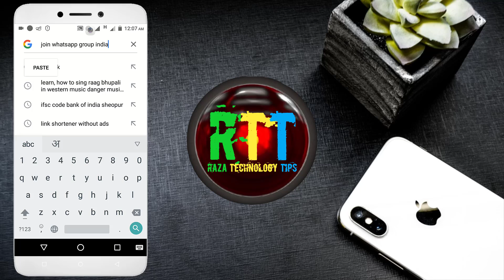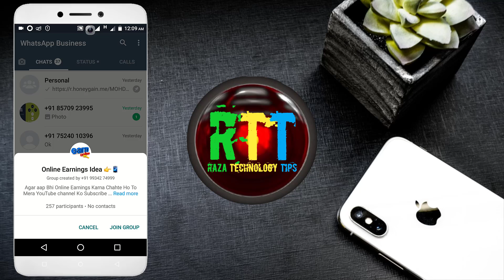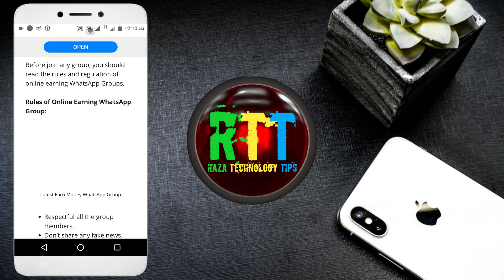Bahut Sare Whatsapp Group Me Kaise Jude🔥🔥How To Join Unlimited WhatsApp Groups In 2021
Hello Doston
Mera Naam Sharif Ahmed Qadri Hai Or Is Video Me Mene Apko bataya he ki aap bahut sare whatsapp groups me kis tarah se join ho sakte hain bina admin.

Content Cover 👇👇👇

how to join unlimited whatsapp group in one click,
bahut sare whatsapp group mein kaise jode,
how to join unlimited whatsapp groups,
how to join unlimited whatsapp,
1000 whatsapp group join link,
how to join whatsapp group,
whatsapp group kaise join kare,
how to join whatsapp group unlimited,
unlimited whatsapp group,